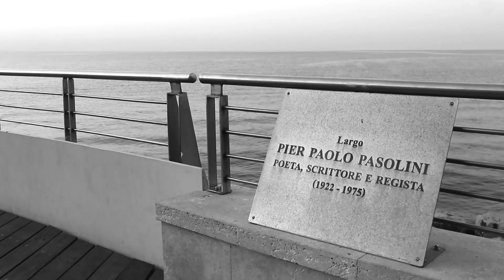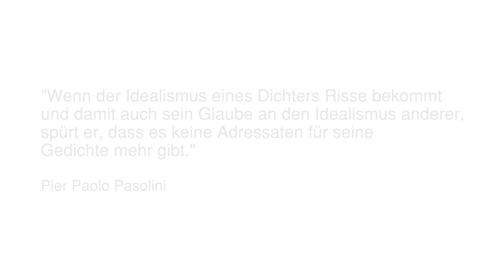Christian Reiner - Das Land der Arbeit | ECM Records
Pasolini / Christian Reiner
Land der Arbeit

Christian Reiner, Sprecher

ECM New Series 2768

Der italienische Dichter, Essayist und Filmemacher Pier Paolo Pasolini war stets unabhängiger und schonungsloser Chronist seiner Zeit. In den vorliegenden Texten prangert er unermüdlich soziale Missstände in seinem Land an; aber auch sein katholischer Glaube und die Frage nach der Kunst des Dichtens ziehen sich wie Stränge durch sein Werk. „Er wollte das Fest des Lebens feiern, die Blume der Passion, die Blume des Spiels, und zuletzt, als äußerste Aktion, die Blume des Todes, seines Todes.“ schreibt Wondratschek in seinem Begleittext. Bei diesem Unterfangen sei es um die Frage gegangen, „wie nah man der Bedeutung der Gedichte kommen“ könne und „vom Bewunderer zum Bruder eines Dichters werde“. Pasolinis Geburtstag jährt sich heuer zum 100. Mal.
Dieser Zusammenarbeit zwischen Wolf Wondratschek, Manfred Eicher und Christian Reiner ging zuletzt das Album Joseph Brodsky - Elegie an John Donne (ECM 2513) voraus, wie auch, im Jahr 2012, die Turmgedichte (ECM 2285) mit Werken von Friedrich Hölderlin.